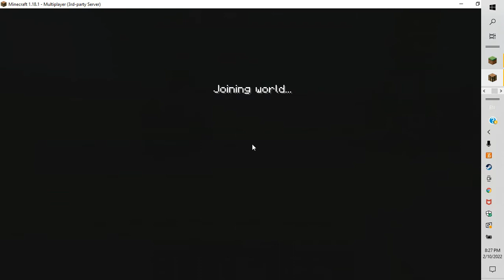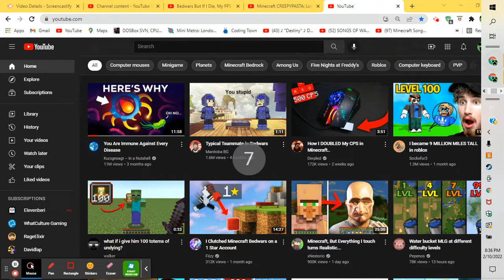Hypixel Games (Hope I can do an SMP video soon)